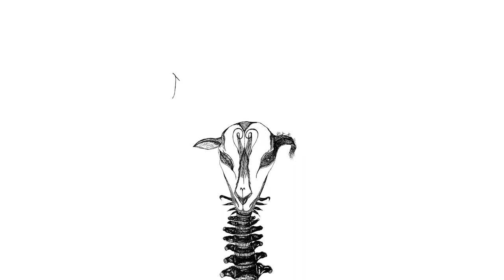Černá Ovce - Marie Antonie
prod. Keko Beats